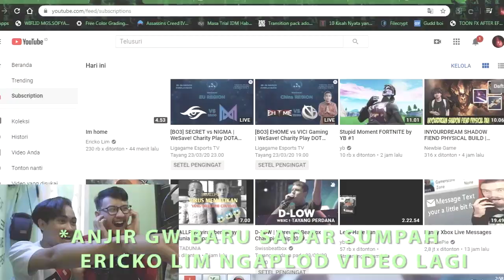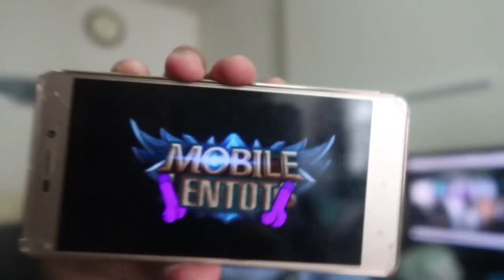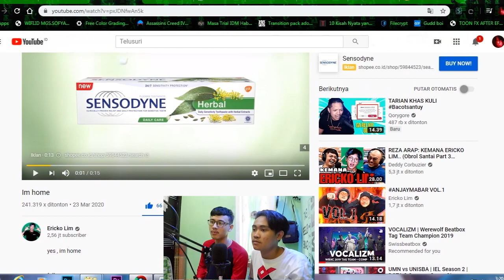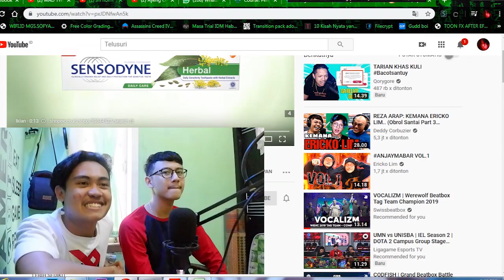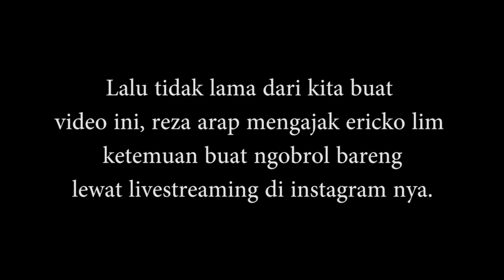ERICKO LIM KEMBALI ?!? | Klarifikasi Dari Erickontlo Lim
Setelah penantian sekian lama akhirnya raja sabun kita telah kembali ke dunia peryutuban ini duudek, dah kangen parah w konten2 nya :D. Konten apakah yang akan dia buat selanjutnya ? kita tunggu saja.

► Follow Ma Friend On Instagram :
● Fauzan : @kgsfauzan